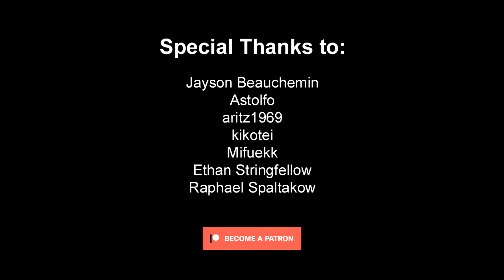Black Clover Bulletproof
►Song: The Score - Bulletproof ft. XYLØ